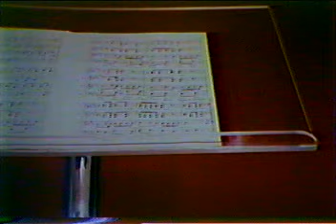Concierto nº5 - Beethoven + Concierto nº1 J. Brahms(Claudio Arrau) (Concerto)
Concierto realizado el 12 de Mayo de 1984 en el Teatro Municipal de Santiago. Fue transmitido por televisión nacional de Chile.

Solista: Claudio Arrau
Director: Juan Pablo Izquierdo